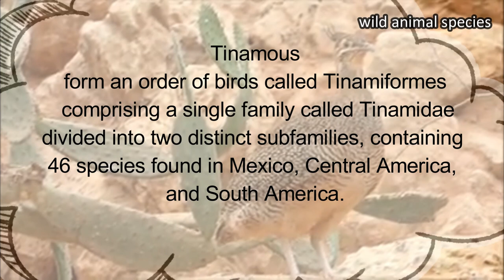All Tinamou bird species / types of tinamou / all kind of tinamou / Tinamou bird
Tinamous  form an order of birds called Tinamiformes ( comprising a single family called Tinamidae , divided into two distinct subfamilies, containing 46 species found in Mexico, Central America, and South America.